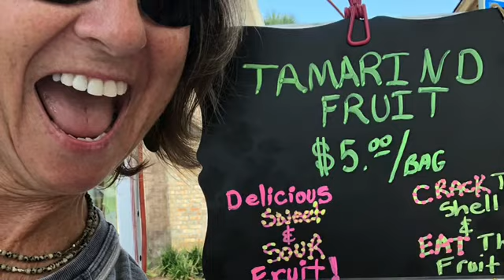Brownwood Farmers Market and Golf Car Hair